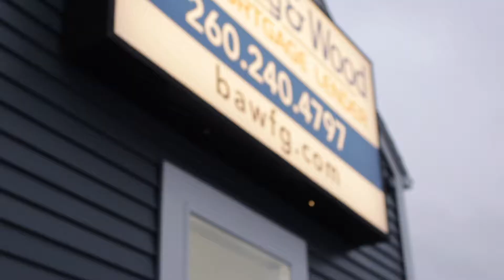Fort Wayne Grand Opening